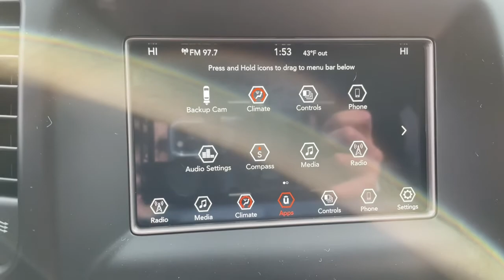2021 Jeep Grand Cherokee Milford, Mendon, Worcester, Framingham MA, Providence, RI 21-1345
Diamond Black Crystal Pearlcoat New 2021 Jeep Grand Cherokee available near me in Milford, Massachusetts at Imperial CDJR. Servicing the Mendon, Worcester, Framingham MA, Providence, RI area.
2021 Jeep Grand Cherokee Laredo E - Stock#: 21-1345 - VIN#: 1C4RJFAG0MC880706

Imperial CDJR
18 Uxbridge Rd

Dual Zone A/C, Keyless Start, Blind Spot Monitor, Smart Device Integration, Apple CarPlay, Alloy Wheels, 4x4, TRANSMISSION: 8-SPEED AUTOMATIC (8HP5... ENGINE: 3.6L V6 24V VVT UPG I W/ESS, iPod/MP3 Input, Bluetooth, Back-Up Camera, Satellite Radio. EPA 25 MPG Hwy/18 MPG City! Laredo E trim, Diamond Black Crystal P/C exterior. Warranty 5 yrs/60k Miles - Drivetrain Warranty; brbrbrbrKEY FEATURES INCLUDEbrbr4x4, Back-Up Camera, Satellite Radio, iPod/MP3 Input, Bluetooth, Aluminum Wheels, Keyless Start, Dual Zone A/C, Blind Spot Monitor, Apple CarPlay, Smart Device Integration. Rear Spoiler, MP3 Player, Keyless Entry, Privacy Glass, Child Safety Locks. brbrbrbrOPTION PACKAGESbrbrENGINE: 3.6L V6 24V VVT UPG I W/ESS (STD), TRANSMISSION: 8-SPEED AUTOMATIC (8HP50). brbrbrbrEXPERTS REPORTbrbrGreat Gas Mileage: 25 MPG Hwy. brbrbrbr.brbrThe Buy For Price reflects all applicable manufacturer rebates and/or incentives (not all will qualify) and is based on retail purchase with additional dealer discounts including a $1,000 Imperial Trade Assistance Bonus for qualifying 2010 or newer trades. Our specials are available exclusively through our phone and internet department. Price subject to change if manufacturer rebates change. Lease, business and fleet acquisitions may result in a different pricing and rebate structure. Price does not include tax, title, registration, and documentation fee or other applicable fees. Vehicle must be paid in full and take same day delivery from dealer stock. No wholesalers or dealers. Call or email our phone and internet team for the most current rebate information and Imperial discounts. Our price online is for our market area only. Price cannot be combined with any other discounts or promotions. Not responsible for typographical or pricing errors. May include vehicle demonstrators. StockPrice does not include tax, title, registration, documentation fee or other applicable fees, and includes our Imperial Trade Assistance Bonus of $1,000 for qualifying 2010 or newer retailable trades. To receive advertised promotional price, the vehicle must be paid in full and take same day delivery from dealer stock. Call or email our phone and internet team for the most current rebate information and Imperial discounts. Price cannot be combined with any other discounts or promotions and is subject to change based on market value at any time without notice, customer must mention promo code in order to qualify for internet special discount. The information contained herein is deemed reliable but not guaranteed, dealer not responsible for any misprint involving the price or description of the vehicle, it's the sole responsibility of buyer to physically inspect and verify such information prior to purchasing. Transparency is our goal. NO WHOLESALERS OR DEALERS! brbr MORE ABOUT US: Imperial Cars Purchase With Confidence: 1) Free Car Fax Vehicle History Report Available For All Of Our Vehicles Online. 2) Imperial Certified All used cars go through a Rigorous 125-Point Vehicle Inspection. 3) Bottom Line Pricing 4) 5 Day or 200 Mile Exchange Program for Your Total Confidence If you are not happy with it bring it back within 5 days or 200 miles and we'll give you a credit of your full purchase price toward the purchase of another vehicle. (excludes Renewed for You Vehicles)